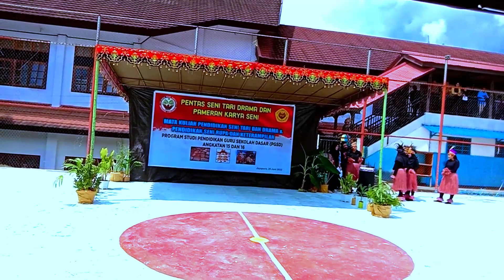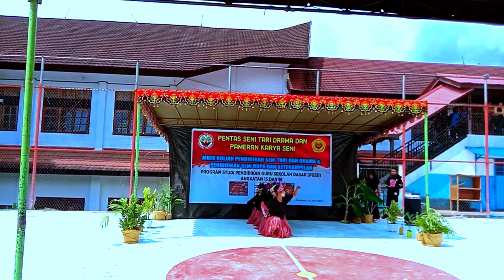pentas seni tari universitas cenderawasih prodi PGSD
pentas seni tari yang di adakan langsung di universitas cenderawasih prodi PGSD inilah keterampilan menari atau membawa tari tarian khas Papua oleh mahasiswa dan mahasiswi yang sedang menempuh pendidikan di universitas cenderawasih